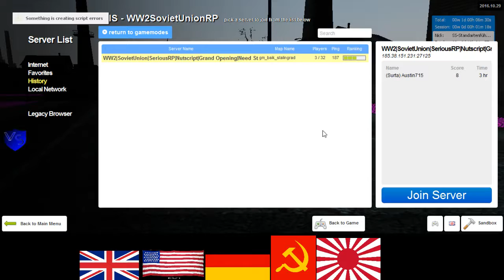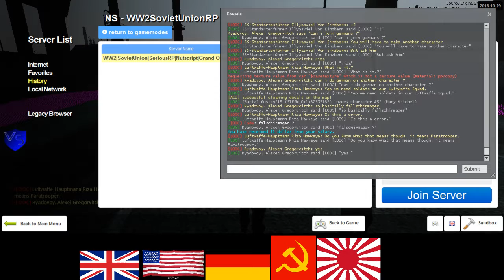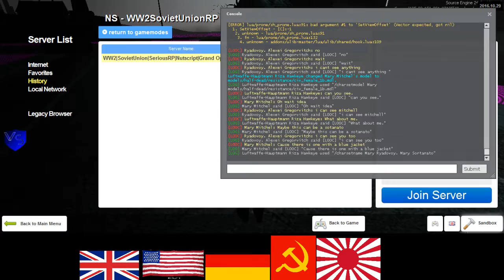SeriousRP HaloRP WWII German RP 3 1